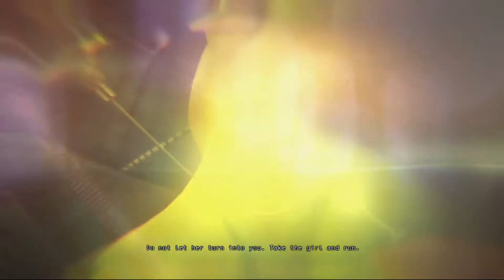Hitman: Absolution Gameplay Walkthrough Part 3-The King of Chinatown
Hitman: Absolution Walkthrough Part 1 for the Playstation 3, PC and Xbox 360

This is my 100% Let's Play Walkthrough for Hitman Absolution I hope you enjoy it!

Helps a ton!

Hitman
Hitman Games
Hitman Absolution
Hitman Part 1
Hitman Absolution Gameplay
Hitman Absolution Part 1
Let's Play Hitman
Hitman Absolution Let's Play
Hitman Walkthrough
Hitman: Absolution Walkthrough
Hitman Finale
Hitman Absolution Ending
Hitman End
Hitman Absolution Playthrough
Hitman Absolution Gameplay Walkthrough
Hitman Absolution Gameplay
Hitman Absolution Part 20
HD 1080
Hitman HD
Xbox 360
PS3
PC
Hitman Absolution Gameplay With Commentary
Hitman Walkthrough Part 1
Hitman Absolution First Part
Hitman Absolution Playthrough Part 1